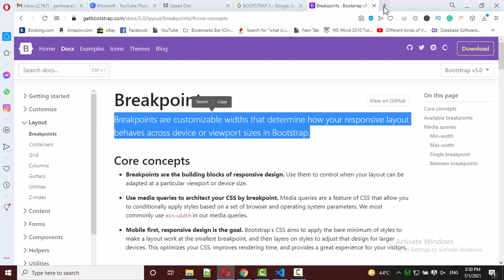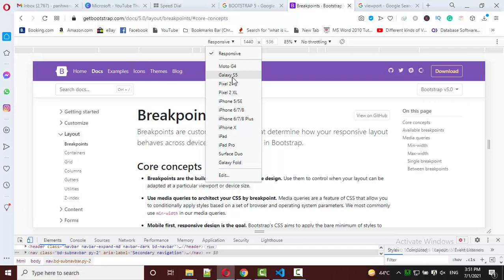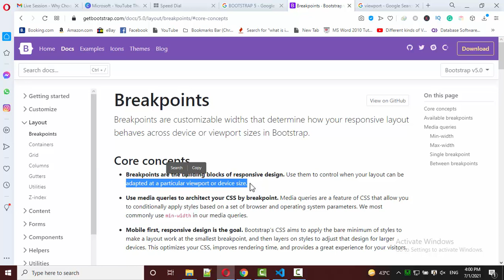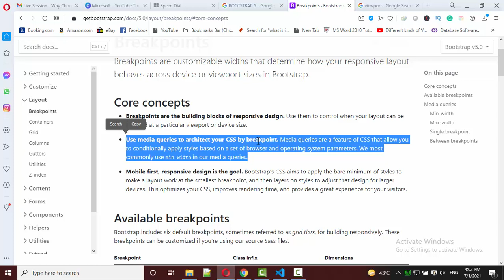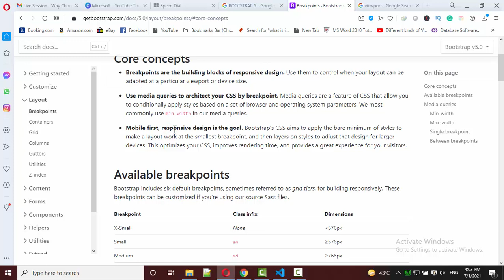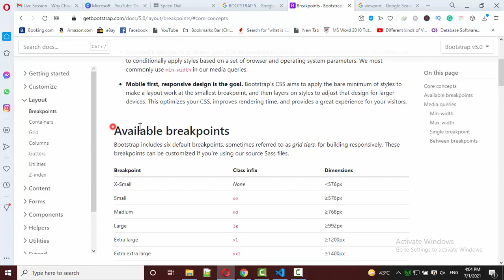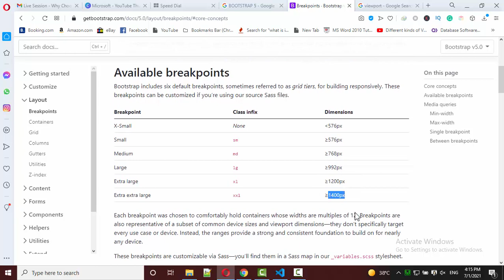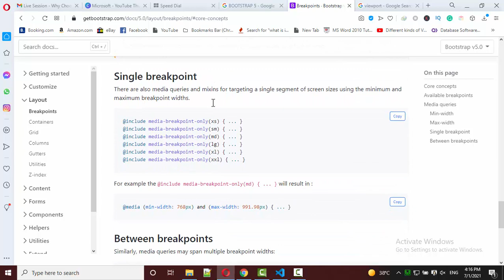BREAKPOINTS AND MEDIA QURIES IN BOOTSTRAP 5 | IN URDU | IN HINDI | BOOTSTRAP FOR BEGINNERS